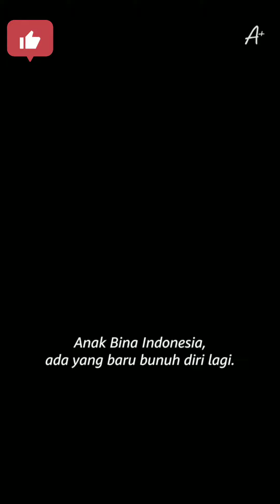POTONGAN TRAILER A+ KO KAYA YANG MENEGANGKAN SIH?🤔 A+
A+ adalah serial web Indonesia tahun 2023 produksi Falcon Pictures. Serial yang ditayangkan di Prime Video ini diadaptasi dari novel berjudul sama karya Ananda Putri dengan disutradarai Fajar Bustomi, serta diperankan oleh Antonio Blanco Jr, Nurra Datau, Rey Bong, Ziva Magnolya, dan Livy Renata.

Ayo guyss kita serbuuu. ! 😊